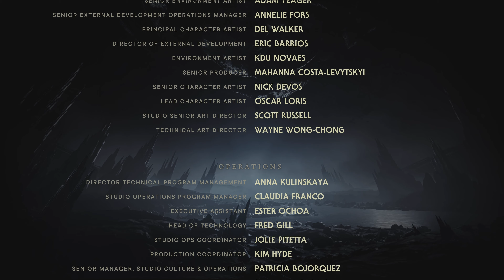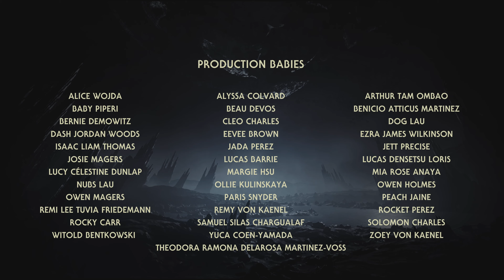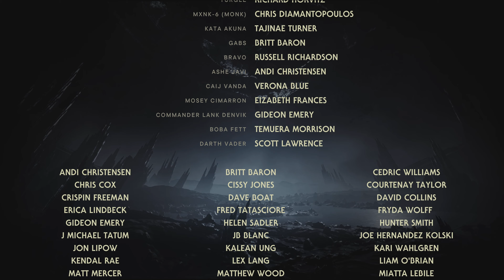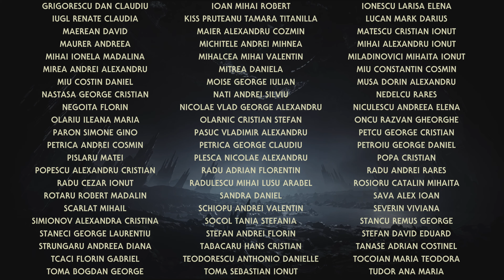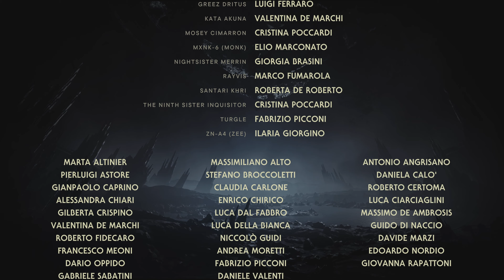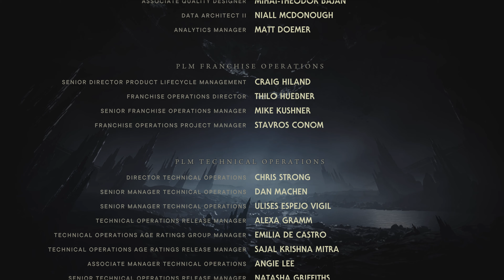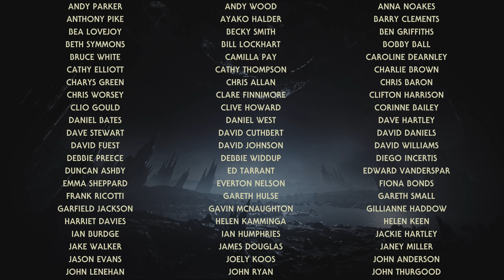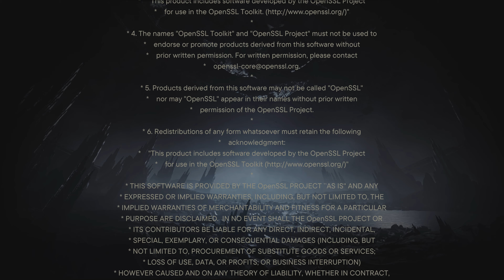STAR WARS JEDI: SURVIVOR 4K 60 FPS ENDING PART 2